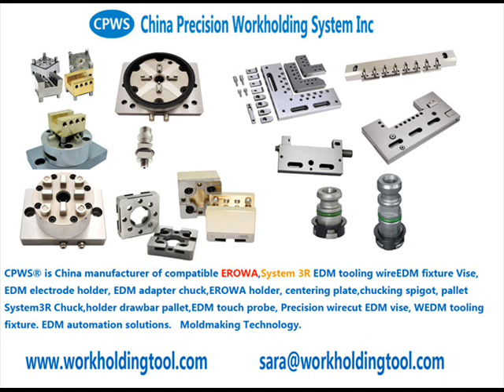EDM tooling fixure from China C291580, Base plate 6-fold PHP, 250 mm, without bores, indexing